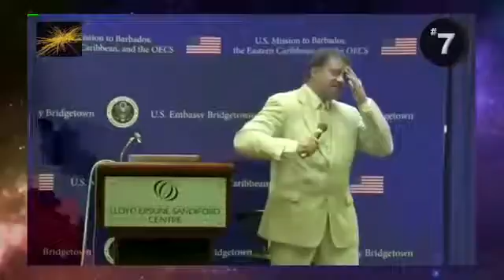10 Times Neil deGrasse Tyson Blew Our Minds Part Three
More mind blowing insights with astrophysicist Neil deGrasse Tyson in part 2 of our series.

Astrophysicist Neil deGrasse Tyson shares more priceless insights. I attempted to include as many more recent clips I could find, .

Astrophysicist Neil deGrasse Tyson shares more awesome insights in part 5 of the series - a special focus on some of his earlier .